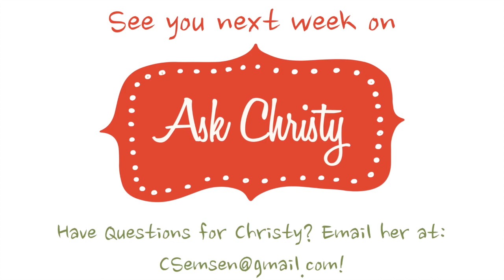Ask Christy: Why is it important to have a Children's Choir?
This week Christy touches on why it's so important to have a children's choir. In recent years, some churches have fallen away from children's choirs, but they truly play an important role within the church body. Check out why!